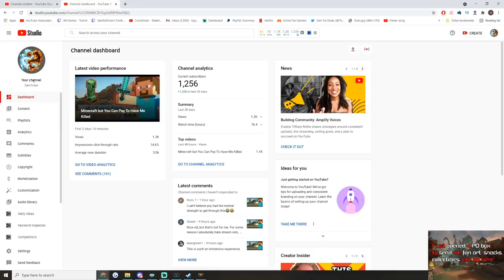SPLIT PUSH RA SOLO IS HILARIOUSLY OP - Season 8 Ranked 5v5 Conquest - SMITE